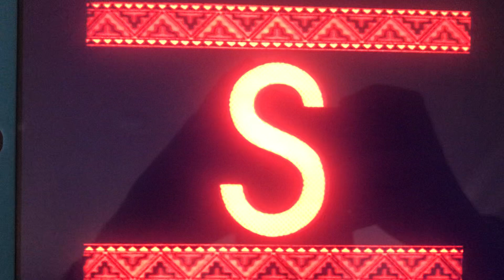Sesame Street Dancing Petroglyphs S